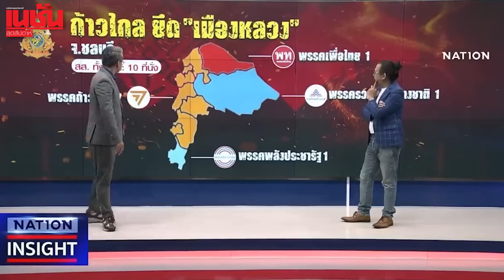ก้าวไกล ยึดเมืองหลวง พท.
ก้าวไกล ยึดเมืองหลวงเพื่อไทย